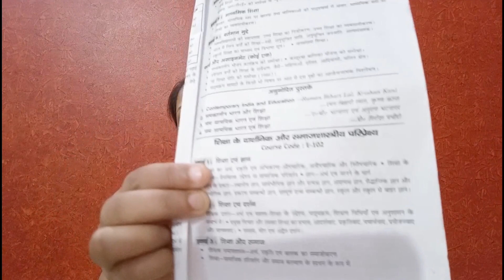Best Books & Question Bank 1st year & 2nd year